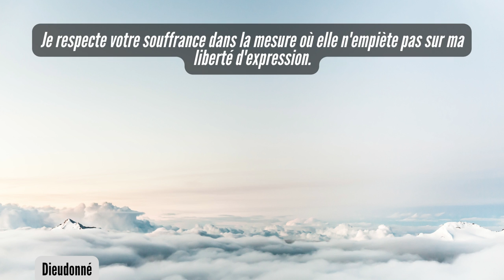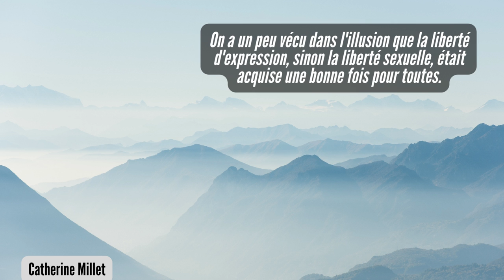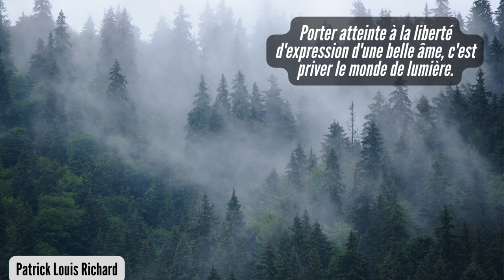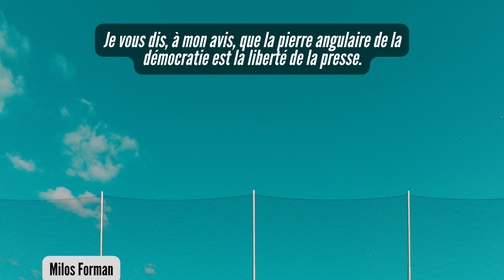Citations et Proverbes Liberté D'expression - La Liberté D'expression Existe-T-Elle Encore ?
Super vidéo de citations sur la liberté d'expression.